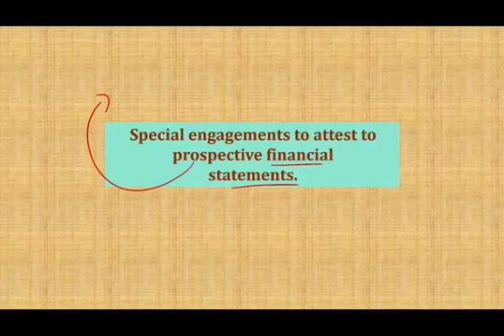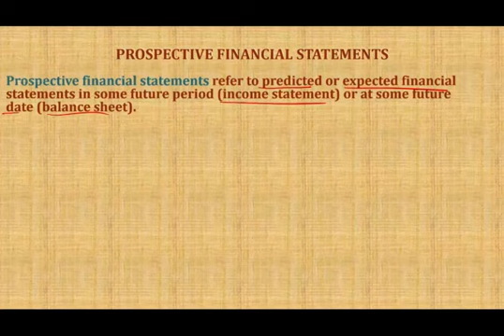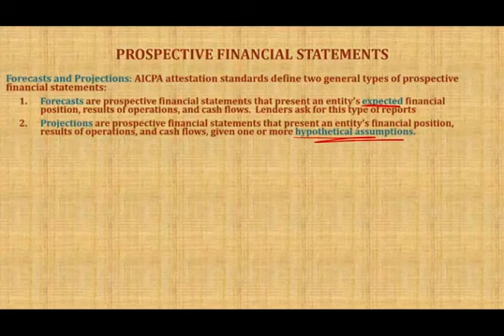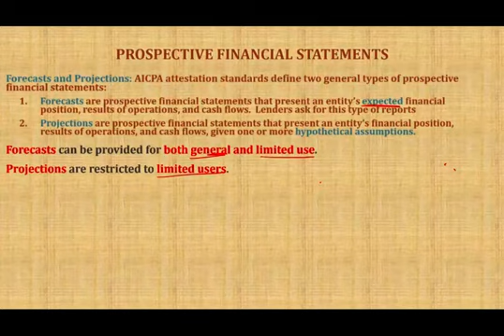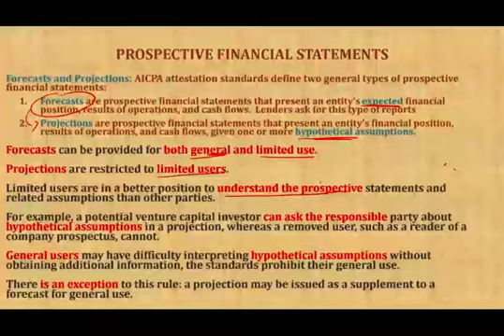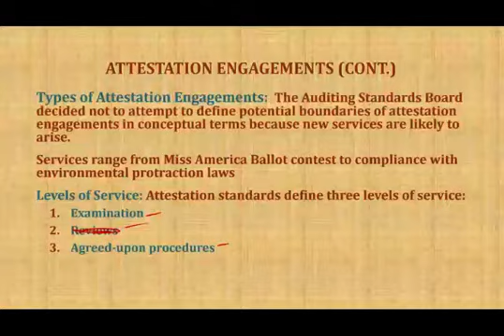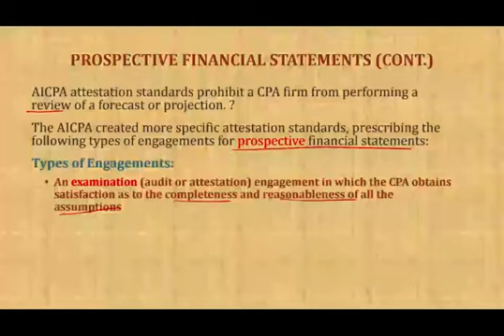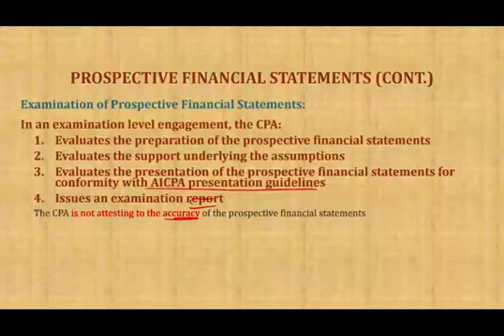Prospective Financial Statements: Projection and Forecast | Auditing and Attestation | CPA Exam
In this video, I discuss prospective financial  statement: Projection and forecast.

Forecasts and Projections
AICPA attestation standards define two general types of prospective financial statements:
1. Forecasts are prospective financial statements that present an entity’s expected financial position, results of operations, and cash flows, to the best of the responsible party’s knowledge and belief. Banks commonly require this information as a part of loan applications.
2. Projections are prospective financial statements that present an entity’s financial position, results of operations, and cash flows, to the best of the responsible party’s knowledge and belief, given one or more hypothetical assumptions. For example, projected financial statements might assume the company is able to increase the price of its primary product by 10 percent with no reduction in units sold.
Forecasts and Projections
1. Forecasts are prospective financial statements that present an entity’s expected financial position, results of operations, and cash flows, to the best of the responsible party’s knowledge and belief. Banks commonly require this information as a part of loan applications.
2. Projections are prospective financial statements that present an entity’s financial position, results of operations, and cash flows, to the best of the responsible party’s knowledge and belief, given one or more hypothetical assumptions. For example, projected financial statements might assume the company is able to increase the price of its primary product by 10 percent with no reduction in units sold.
Forecasts can be provided for both general and limited use. However, projections are restricted to the latter, because limited users are in a better position to understand the prospective statements and related assumptions than other parties. For example, a potential venture capital investor can ask the responsible party about hypothetical assumptions in a projection, whereas a removed user, such as a reader of a company prospectus, cannot. Because general users may have difficulty interpreting hypothetical assumptions without obtaining additional information, the standards prohibit their general use. There is an exception to this rule: a projection may be issued as a supplement to a forecast for general use.
Types of Engagements
AICPA attestation standards prohibit a CPA firm from performing a review of a forecast or projection, because a review service implies the CPA can be “moderately satisfied” about both the computational accuracy of the projections and the assumptions on which the projection is based. To avoid confusion among users, the AICPA created more specific attestation standards, prescribing the following types of engagements for prospective financial statements:
• An examination engagement in which the CPA obtains satisfaction as to the completeness and reasonableness of all the assumptions.
• A compilation engagement in which the CPA is primarily involved with the computational accuracy of the statements, and not the reasonableness of the assumptions.
• An agreed-upon procedures engagement in which the CPA and all users of the statements agree on specific, limited attestation procedures.
Only an examination of prospective statements is included in this chapter.
Examination of Prospective Financial Statements
In an examination level engagement, the CPA:
1. Evaluates the preparation of the prospective financial statements
2. Evaluates the support underlying the assumptions
3. Evaluates the presentation of the prospective financial statements for conformity with AICPA presentation guidelines
4. Issues an examination report
The CPA is not attesting to the accuracy of the prospective financial statements. Instead, the CPA is accumulating evidence about the completeness and reasonableness of the underlying assumptions, as disclosed in the prospective financial statements. To make the evaluation, the CPA needs to become familiar with the client’s business and industry, identify the significant matters on which the client’s future results are expected to depend (“key factors”), and determine that appropriate assumptions have been included with respect to these key factors.